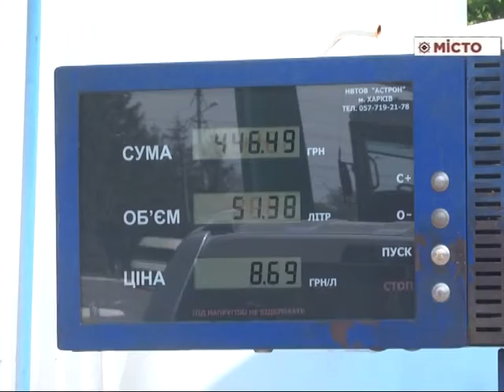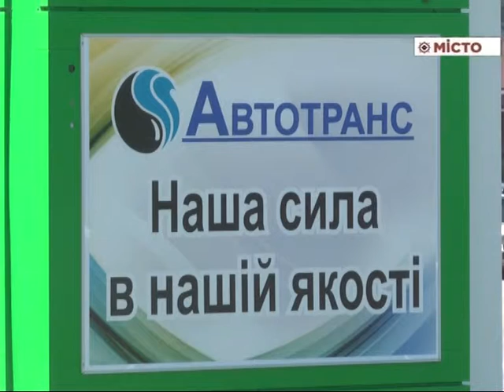Автотранс» – підсумки акції «9 копійок»